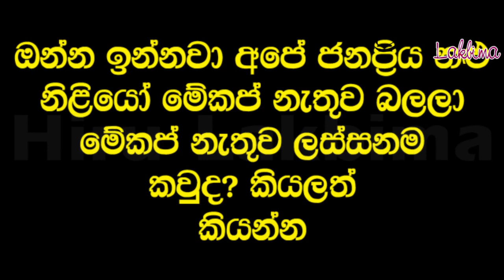Photos of several Sri Lankan actresses without makeup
Photos of several Sri Lankan actresses without makeup - ලංකාවේ නිළියන් කිහිප දෙනෙක්ගේ මේකප් නැතුව චායාරූප